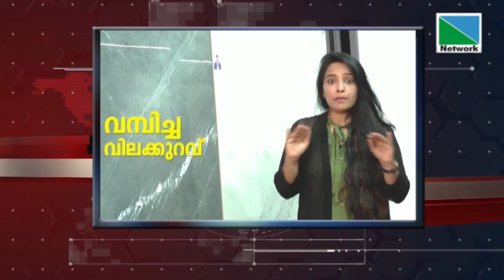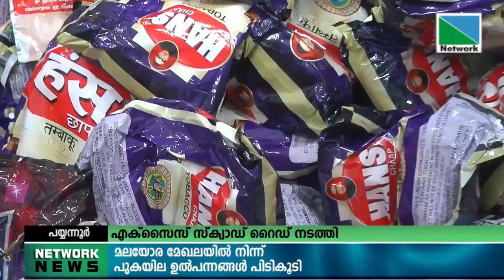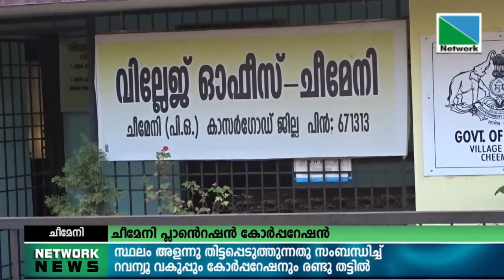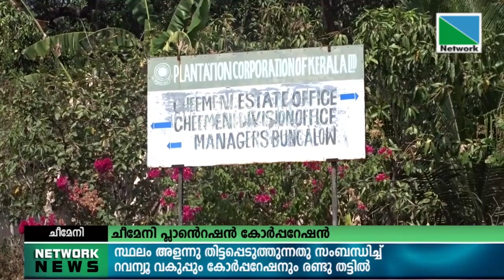25 JANUARY 2022